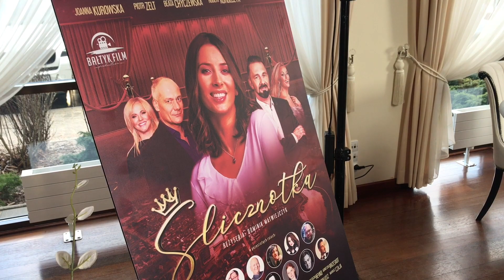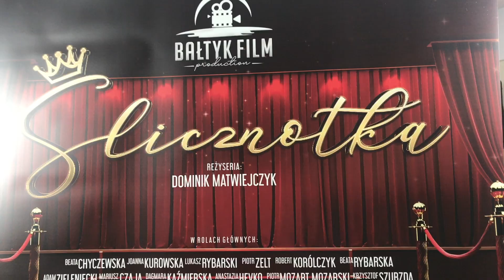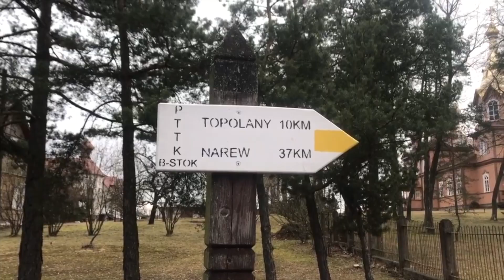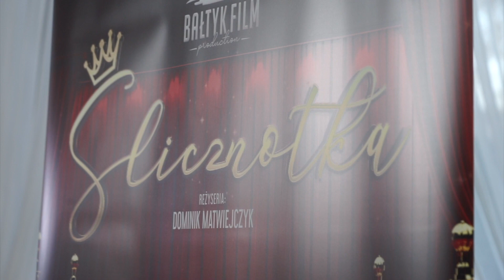"Ślicznotka" - na Podlasiu powstanie kolejna komedia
Wiosną i latem 2022 roku dwa podlaskie miasta zamienią się w plan filmowy. W Michałowie i Białymstoku będą się nagrywane sceny do nowej polskiej komedii “Ślicznotka”. Będzie to filmowa opowieść o różnych definicjach piękna, miłości, akceptacji, układach i zależnościach, sposobach realizacji swoich marzeń i ambicji. W filmie wystąpią aktorzy znani z małego i dużego ekranu oraz artyści białostockich scen.
- Michałowo zostanie pokazanie nie przez pryzmat Podlasia, jakie widzieliśmy w trylogii Jacka Bromskiego "U Pana Boga", ale będzie to zupełne przeciwieństwo. Będzie to bogactwo w domu i zagrodzie. W roli charyzmatycznej pani burmistrz wystąpi Joanna Kurowska. Będzie jeździła najnowszym elektrycznym samochodem, co drugi dom w miasteczku będzie wyposażony w panele słoneczne, a na ulicach będą stały samochody do wynajęcia. Ludzie będą mili, sympatyczni, uśmiechnięci, niezawistni.Cała akacja filmu jest taką przywarą na społeczeństwo, którą można dopasować do każdej miejscowości - mówi Krzysztof Bałtyk, producent.

W roli tytułowej "Ślicznotki" wystąpi Beata Chyczewska. Zobaczymy też Piotra Szekowskiego, Marka Tyszkiewicza. W jednej z głównych ról zagra Joanna Kurowska. Na ekranie pojawią się również Dagmara Kaźmierska, czyli słynna "Królowa Życia", Cezary Pazura, Piotr Zelt, Łukasz Rybarski i Beata Rybarska (Kabaret pod Wyrwigroszem), Robert Królczyk - lider Kabaretu Młodych Panów
Zdjęcia rozpoczną się już pod koniec kwietnia a premierę zaplanowana na Boże Narodzenie.